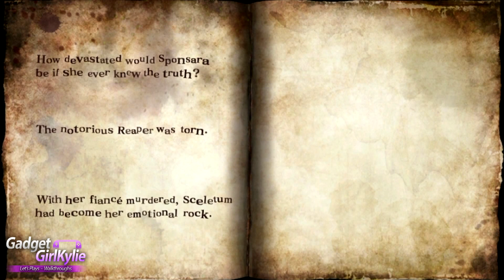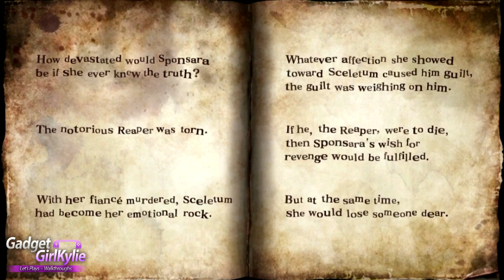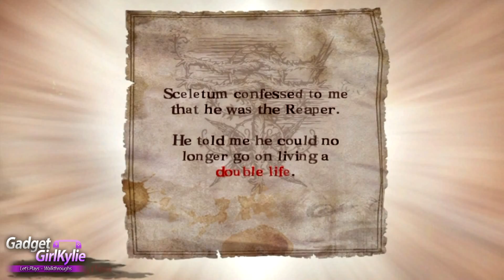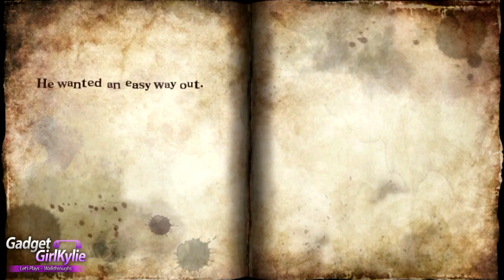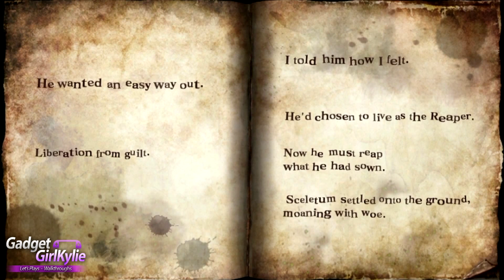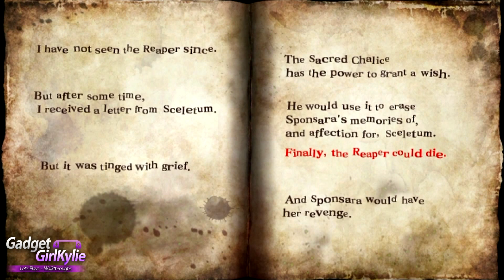Soul Sacrifice DELTA PS VITA - 1080P Let's Play Walkthrough 52 - The Reaper's Gloom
Welcome to my Soul Sacrifice Delta English ソウル・サクリファイス デルタ FULL GAME Let's play / walkthrough / playthrough / gameplay on my modded PS VITA for direct high quality capture. Rendered in 1080P for stunning gameplay footage and high quality sound.

For this walkthrough of Delta I will mainly be covering new content, this will include new game features / new spells and Archfiends (Bosses) / Minion Monsters / Story Chapters.

If you are getting this English version and you want to play with me then leave a comment on this video. To play with me while doing commentary over Skype you must have a good quality headset with no feedback issues, speak fluent English and have NO sound on over Skype. Again, leave comments on this video!

Video Features;
New Story (Not Included In Soul Sacrifice) Exclusive To Soul Sacrifice Delta
Sorcerous Deeds - Avalon - Avalon Allies Avalon Ally Journal - The Reaper's Gloom - The Reaper (Sceletum)
This is Soul Sacrifice Delta and Wild Arms cross over downloadable content DLC. On the main menu before loading your game, select download to obtain it.
The Reaper's Gloom Chapter 4 - Skeletum - Fellow sorcerer PVP

Duration - 2:05
Artist - Huma-Huma